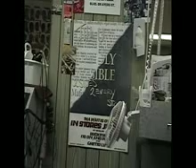D-DUST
LIVE ON LOCATION